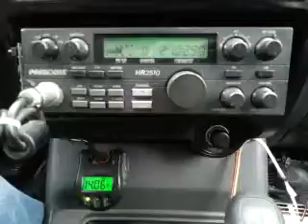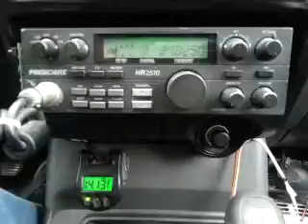03-04-2015 ModSqd CoonDogCA 283/OR